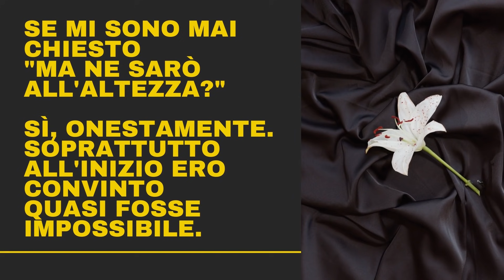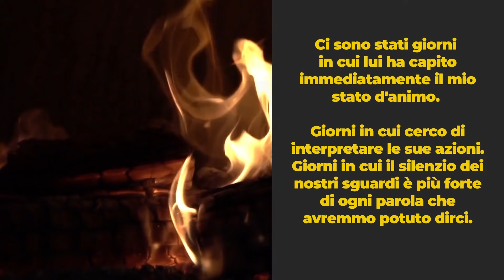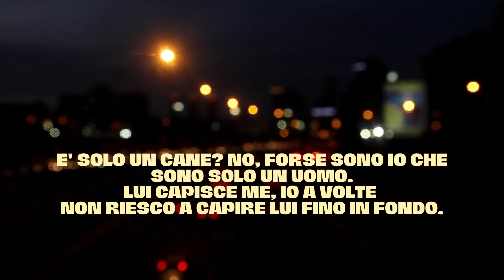è SOLO un CANE?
► acquista il mio romanzo “Schiavi dei Sogni (Dream Edition)” in copia cartacea su Amazon